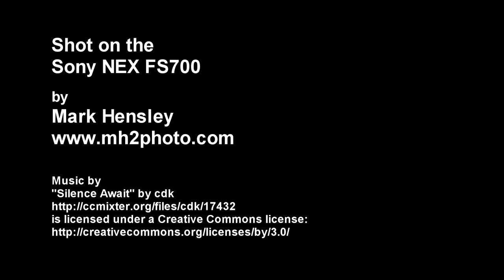Whitney Slow Motion on the Sony NEX FS700 240 FPS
This was shot at 240 FPS on the Sony NEX FS700 using the Canon 24-70 mm lense.  All shots were at F2.8 as don't have the Metabones adapter yet.  This was just a quick little test to have some fun with the new baby FS700.

I will be using the Sony FS700 on a feature length film starting on July 20th.  I am really looking forward to it.  It will be nice to have proper sound directly in camera.  We still plan on capturing secondary audio but the sound engineer will be feeding the FS700 directly.

I will be working on some scene shots shortly to test out the various picture/Cine styles to see what I like.

Cheers,

Mark